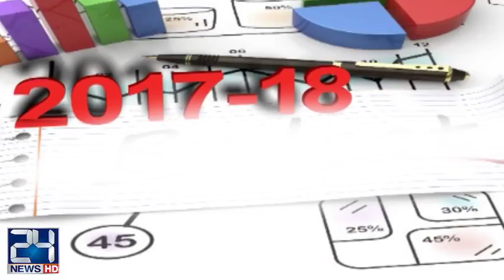Finance Minister presents Economic Survey 2016-17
24 News HD is one of the leading news channels of Pakistan bringing you the latest current affairs from Pakistan and around the world.